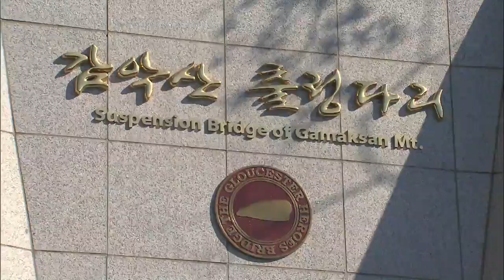New Suspension Bridge / KBS뉴스(News)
[Anchor Lead]
A suspension bridge in Paju has emerged as a new tourist hot spot. Some 700-thousand people have already visited. Another suspension bridge in Paju built two years ago has attracted some 1.2 million visitors, while another new bridge that just opened over Hantangang River is also drawing crowds of people.
[Pkg]
This is a suspension bridge over Majang Lake in Paju, Gyeonggi-do Province that opened in late March. 220 meters long and ten meters high, it's the longest suspension bridge in the country. The bridge harmoniously blends with the surrounding scenery including the walking trail circling the lake. Some 700-thousand people have visited in just two months since the opening. It's already become a tourist hot spot in northern Gyeonggi-do Province.
[Soundbite] Choi Gi-suk(Gyeonggi-do Prov. Resident) : "The bridge is surrounded by green waves in all direction. I imagined a small bridge but it's really long and wobbly. It's great. I loved it."
Another suspension bridge in Paju at Gamaksan Mountain which opened in September 2016 has so far been visited by some 1.2 million people. At 150 meters long, this mountain bridge is installed at the height of a 12 story building. For visitors, it's a dizzying experience. Another suspension bridge that opened just 3 weeks ago over Hantangang River in Pocheon in the same province has already drawn 150-thousand tourists. This place is especially known for its scenic vista of a ravine. The new bridges in Paju and Pocheon are becoming popular attractions that lure visitors and money to the local economies.